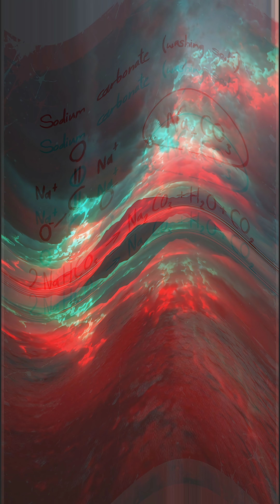Lake Natron: The Lake That Turns Animals Into Stone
Welcome back to Facts and Busters — where curiosity becomes power.
Lake Natron in Tanzania is one of the most dangerous places on Earth.
Its water can burn skin, turn animals into stone-like statues, and create some of the strangest natural formations ever seen.

In today’s episode of Facts and Busters, we explain the science, mystery, and truth behind this deadly lake.